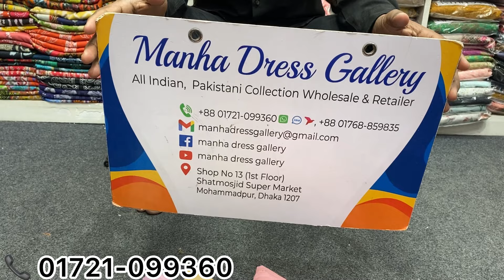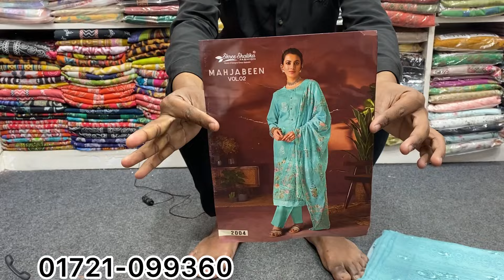Mahjaben Vlo 02 Shalika Indian Dress | New Eid Collection |2024 Indian Suits